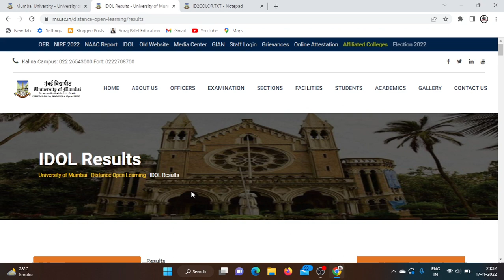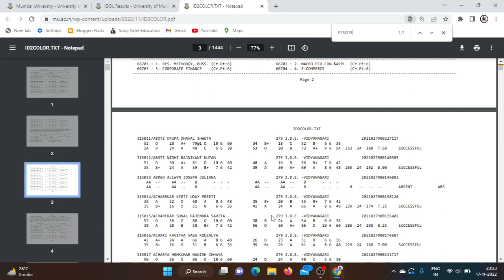mumbai university m.com result 2022 | Mumbai University m.com result announcement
S.Y.B.COM

T.Y.B.COM
Marketing Research T.Y.B.com MCQ PDF